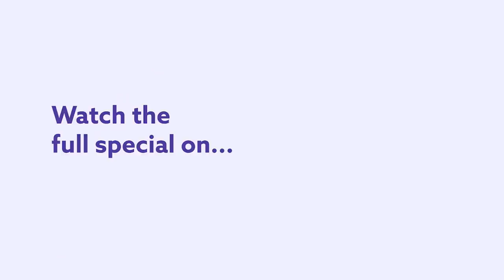Easy Bake Ovens Were A Traumatic Experience. Nancy Norton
Easy bake ovens were a traumatic experience or at least they were for Nancy Norton. In this clip from her first ever Dry Bar Comedy special, Nancy Norton breaks down the trauma of trying to bake a cake with a light bulb, when all you really wanted to do was play cowboys and Indians. Whether you're someone who has used an easy bake oven, or someone who has never heard of one, this clip from Nancy Norton's full Dry Bar Comedy special is sure to have you laughing from beginning to end.

If you enjoyed this clip from Nancy Norton, be sure to check out the links below for even more Dry Bar Comedians you might enjoy!